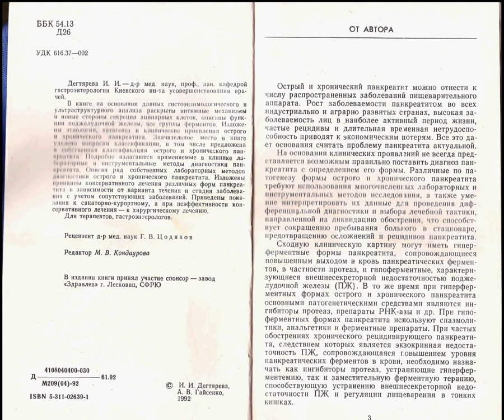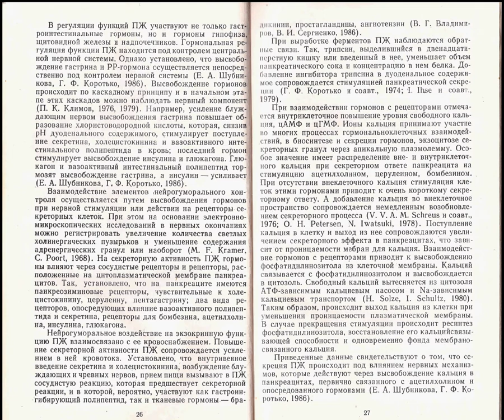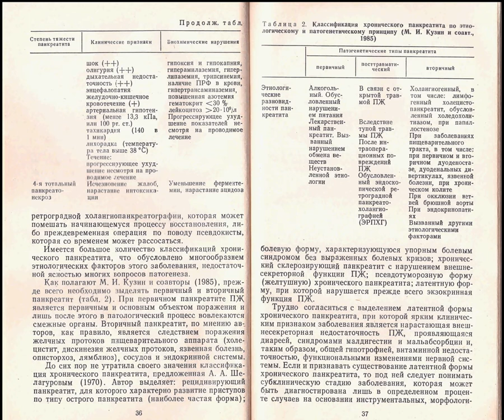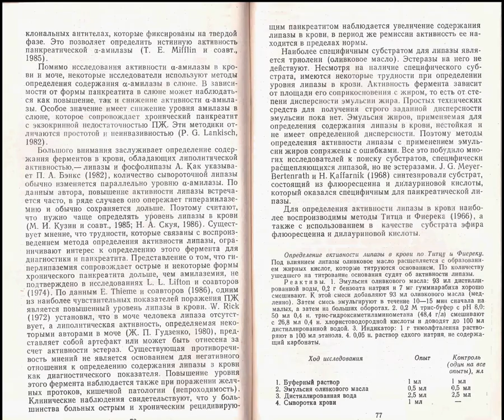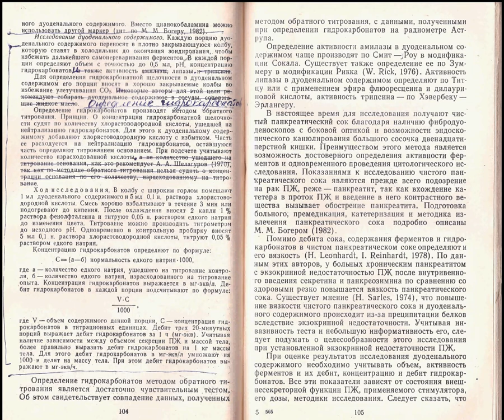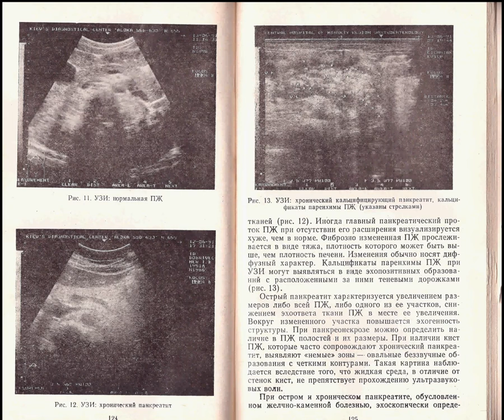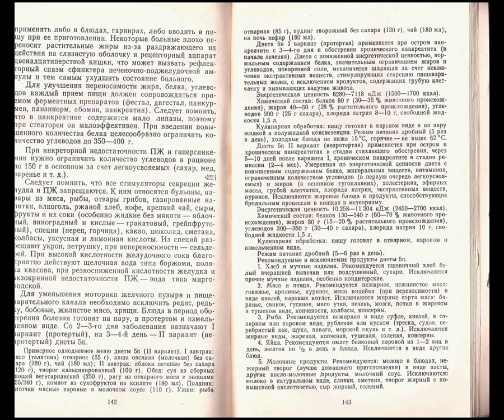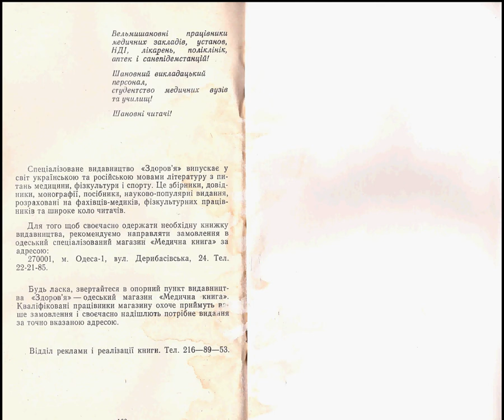Панкреатит (Дегтярёва И. И. (кандидат медицинский наук))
Просмотреть и загрузить ЖОПЕГ постранично

И. И. ДЕГТЯРЁВА
ПАНКРЕАТИТ
КИЕВ "ЗДОРОВЬЯ" 1992
ББК 54.13
Д26
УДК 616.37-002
Дегтярёва И. И. - д-р мед. наук, проф., зав. кафедрой гастроэнерологии Киевского ин-та усовершенствования врачей.
В книге на основании данных гистоэнзимологического и ультраструктурного анализа раскрыты интимные механизмы и новые стороны секреции ацинарных клеток, описаны функции поджелудочной железы, все группы ферментов. Изложены этнологии, патогенез и клинические проявления острого и хронического панкреатита. Значительное место в книге уделено вопросам классификации, в том числе предложена и собственная классификация острого и хронического панкреатита. Подробно излагаются применяемые в клинике лабораторные и инструментальные методы диагностики панкреатита.. Описан ряд собственных лабораторных методов диагностики острого и хронического панкреатита. Изложены принципы консервативного лечения различных форм панкреатита в зависимости от варианта течения в стадии заболевания с учётом сопутствующих заболеваний. Приведены показания к санаторно-курортному, а при неэффективности консервативного лечения - к хирургическому лечению.
Для терапевтов, гастроэнтерологов.
Рецензент д-р мед. наук Г. В. Цодиков
Редактор М. В. Кондаурова
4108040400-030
Д 61.92
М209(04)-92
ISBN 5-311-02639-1